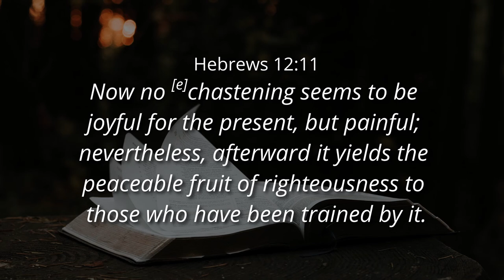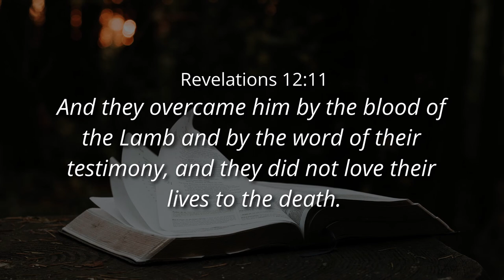LIVE AND PRACTICE YOUR TESTIMONY - Ps. Cornelis van Heyningen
- We apologize for the audio quality for this sermon.